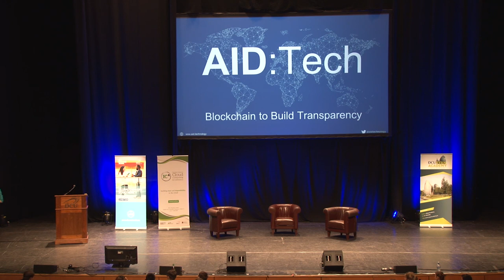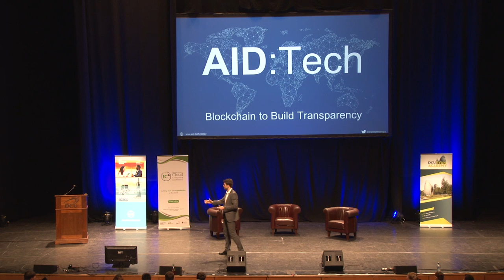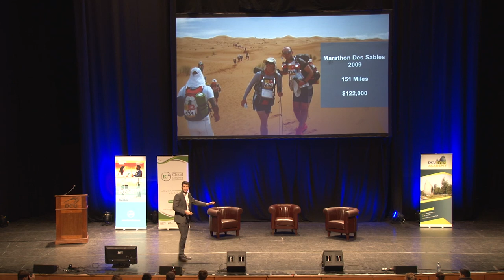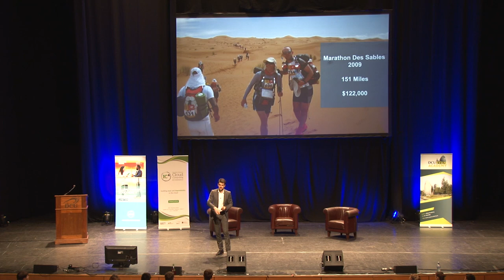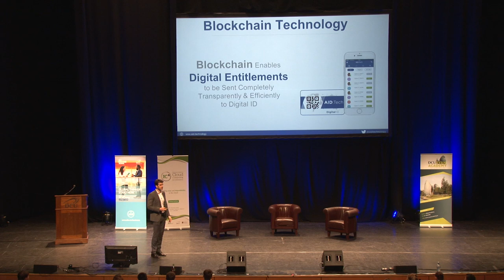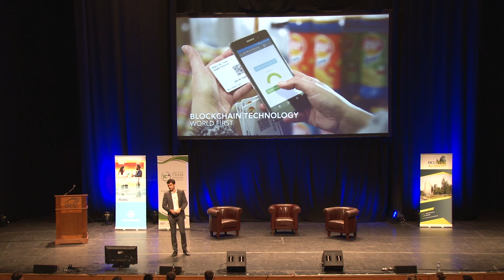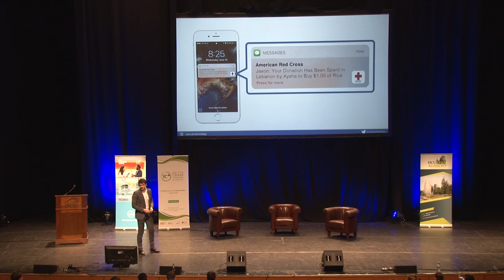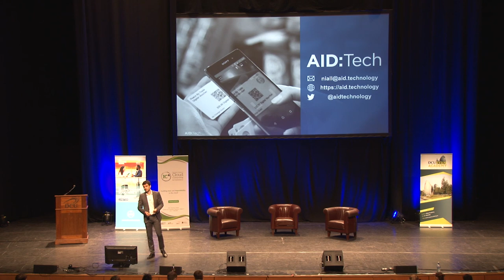Niall Dennehy (AID:Tech) | Get Started 2017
Niall is the Co-Founder and Chief Operations Officer of AID:Tech. AID:Tech’s mission is to bring social and financial inclusion to the world’s undocumented and under served populations using digital identity based on blockchain technology.

Get Started is an annual free mini-conference on starting your own enterprise, whether a social enterprise or otherwise. DCU Business School in conjunction with IC4, DCU Ryan Academy, DCU Invent and DCU Alpha organised this year's conference which featured talks from a number of award-winning startups and successful entrepreneurs, who shared their experiences of starting their own business.

This event took place on Tuesday the 21st November 2017 in Mahony Hall, The Helix, Dublin City University.